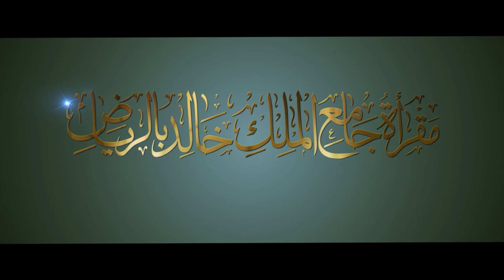(تجنب الاماكن المشبوهة ) من آداب القارئ (11) لفضيلة الشيخ/ عدنان العرضي